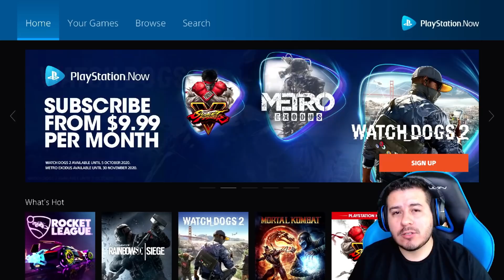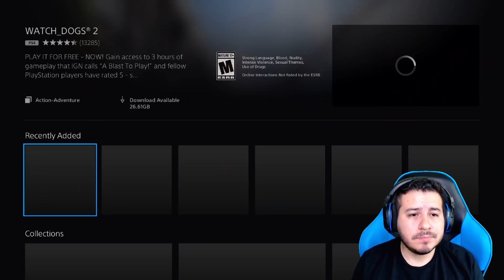NUEVOS Juegos en PS NOW JULIO 2020 😱 by JERUK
👇🏼 Dale aquí para MAS Información 👇🏼

🎮 Juegos Digitales al Mejor Precio en México Conmigo en Grupo de WA

🔥 Código de Creador EPIC GAMES: JERUKGAMES

Buenos juegos sin duda este mes, al menos 2 de los 3 agregados, uno de ellos esperado por largo tiempo y el otro ningún amante de los juegos de pelea se quejara..

Disponibles para descargar a partir de YA!

Atte. JeruK